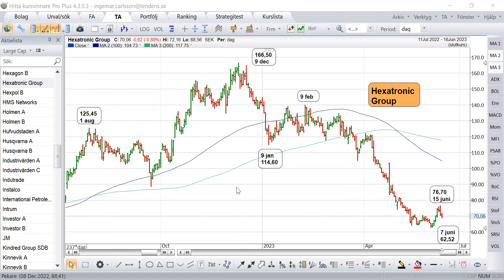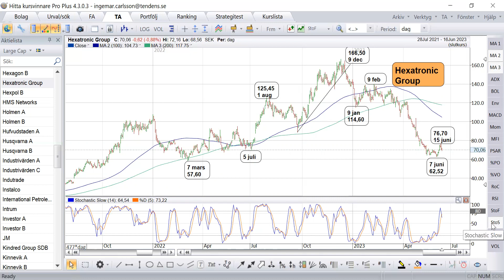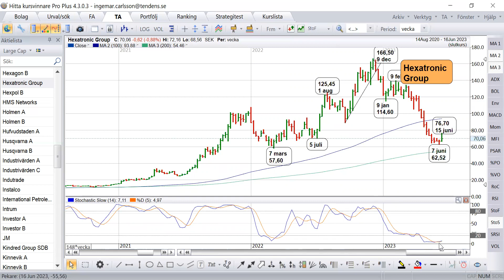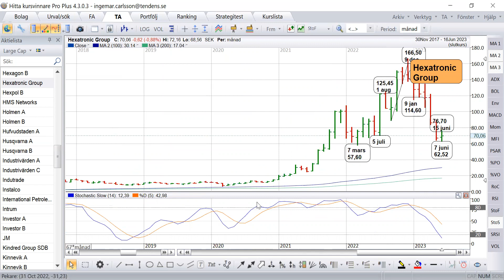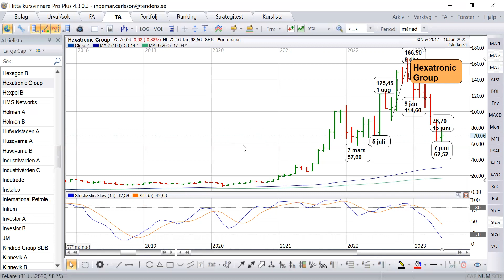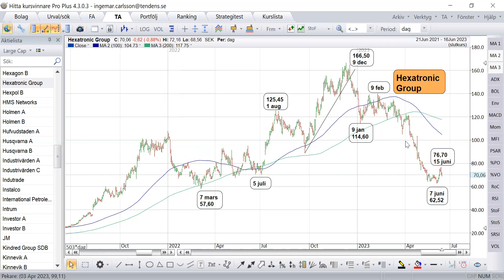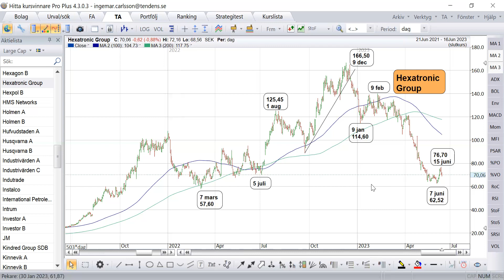Hexatronic - Uppdatering inför den 19 juni